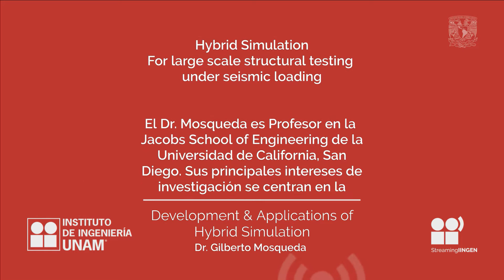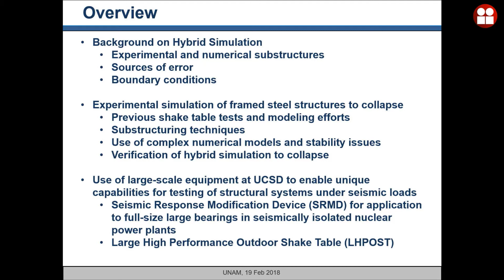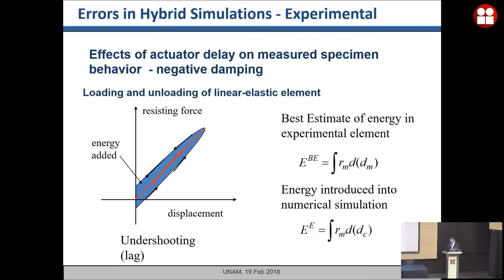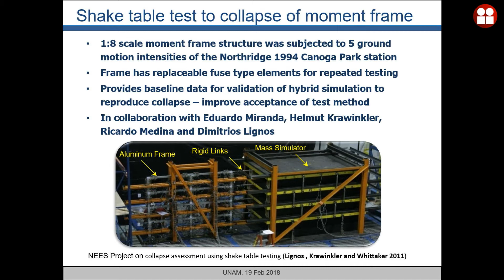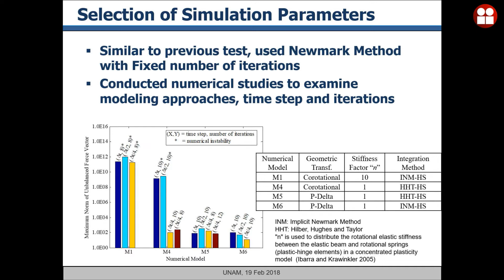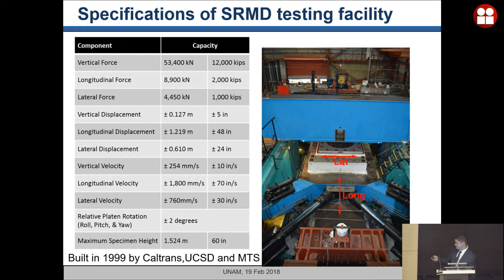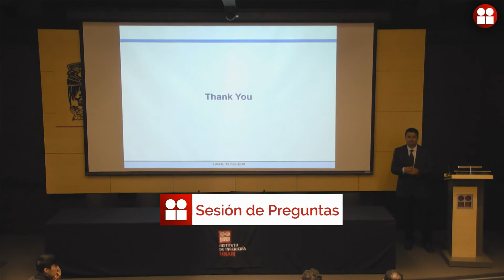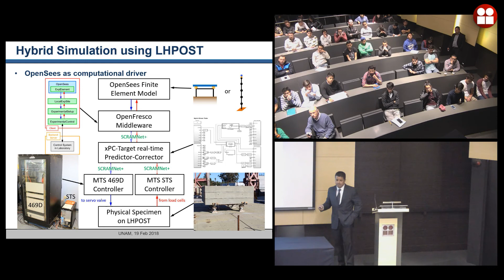Development & applications of hybrid simulation for large scale structural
Video del Instituto de Ingeniería, UNAM